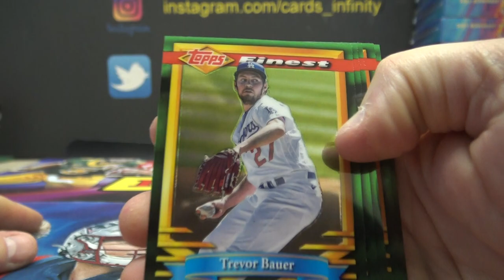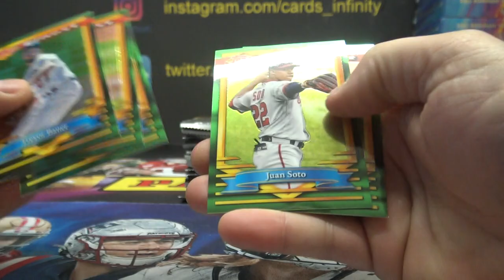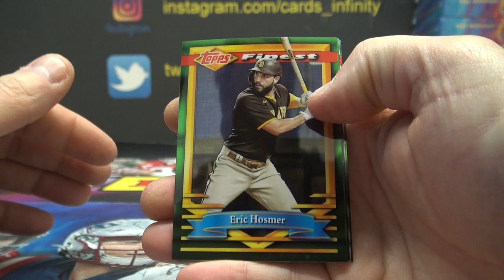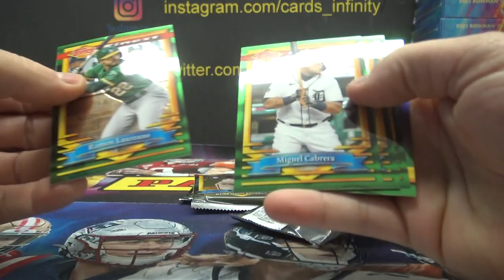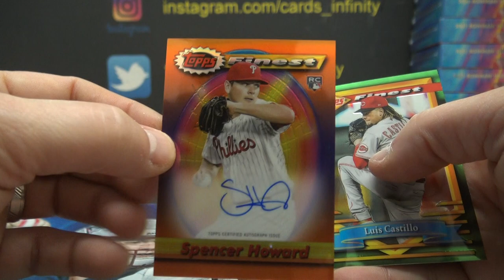Skippy's 2021 Topps Finest Flashback MLB Baseball Box Break